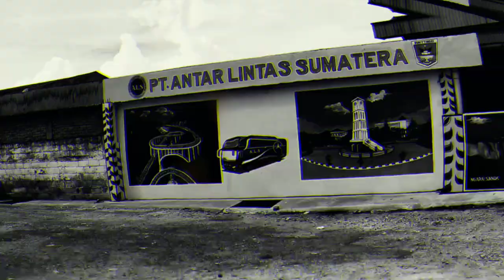SAYA KEMBALI || SUDAH LAMA TAK UPLOAD🔥